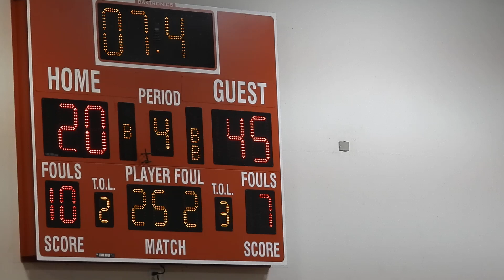Dryden vs. Mountain View Roswell 12/6/21 6